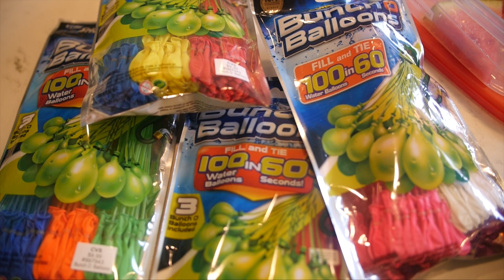Ryan Michael's Playtime Dramatic Water Battle Part One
Ryan Michael participates in a dramatic water balloon battle with his cousins in this fourth episode of Ryan Michael's Playtime! This is part one of the DRAMATIC WATER BATTLES!

Ryan Michael's Playtime Season 1 Episode 4